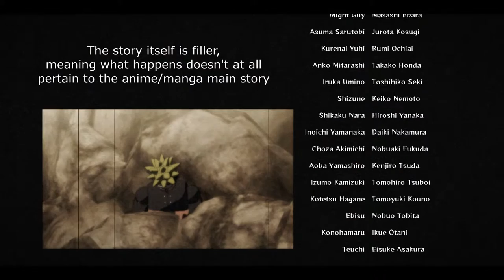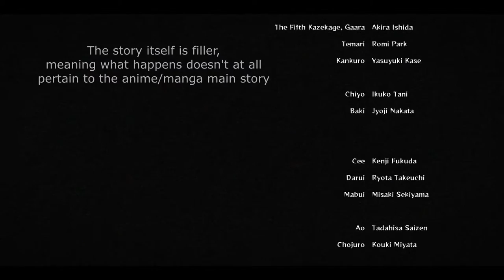Off Camera - Episode 10: Ben Gets Miffed About Naruto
Naruto and Hinata befriend a robot version of Naruto who becomes jealous of all the attention the real Naruto gets. After a series of filler-rich events, they both destroy Mecha-Naruto. What happens next gets Ben very miffed.

Today's Cast...

Music

"Raknights" - Smurd
"Saloon" - Smurd

Join us!